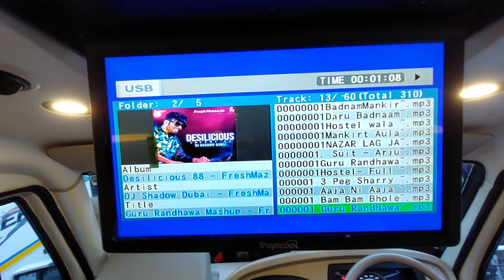Dashing & Comfortable Features of Premium Maharaja Tempo Traveller For Rent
10 Seater Premium Maharaja Tempo Traveller with Air suspension for rent Delhi and Chandigarh

premium Maharaja Tempo Traveller Available from delhi and chandigarh to Outstation sightseeing tours

Best option for big family and group tours